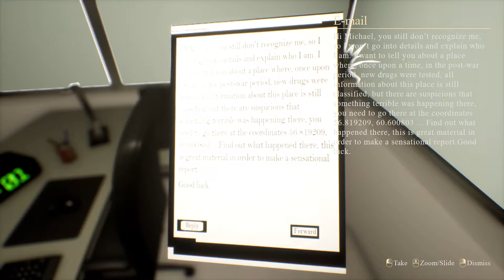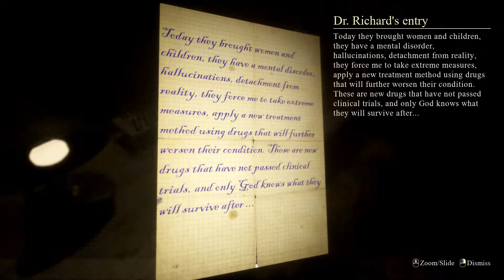BESIDE MYSELF PART 1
WARNING: This video game can cause photosensitive epilepsy in susceptible people. Reasonable limitation of the gaming audience is recommended.
IMPORTANT NOTE: The main focus of the game is on the exploration process, as the tension slowly builds up, creating an even fuller and more intense presence.

BESIDE MYSELF You have to play as the historian-journalist Michael, plunge into the atmosphere of darkness of an abandoned hospital, where you will need to unravel the secrets of the past and try to get out in order to tell the whole world about those terrible events